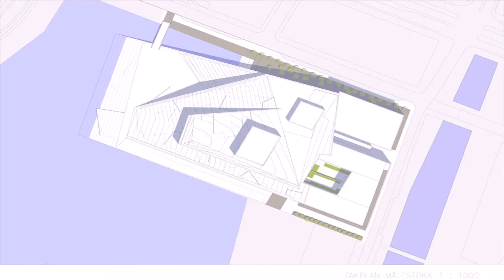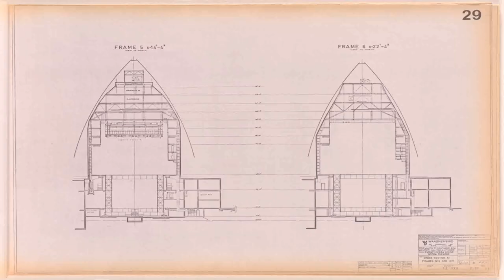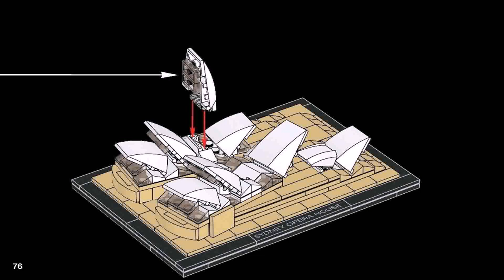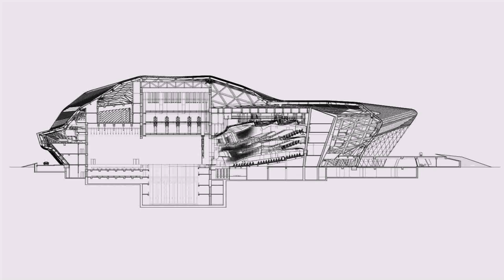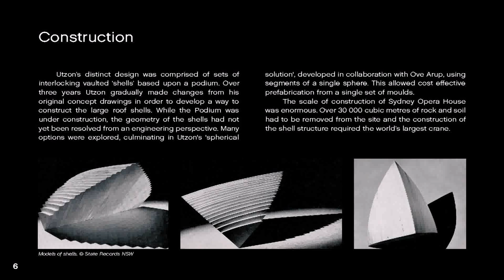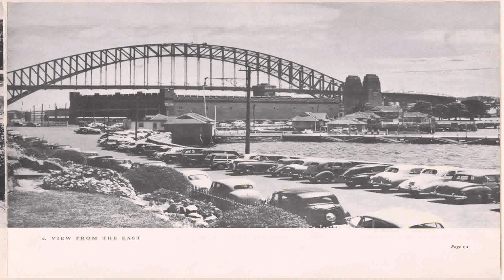Sydney Opera House Plans Architecture (see description)